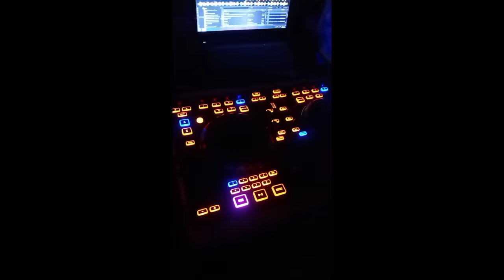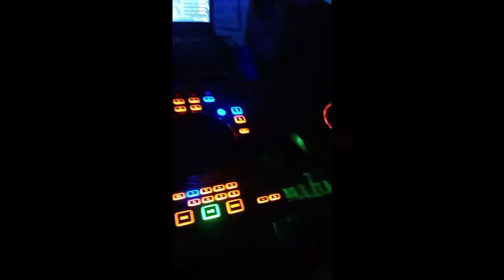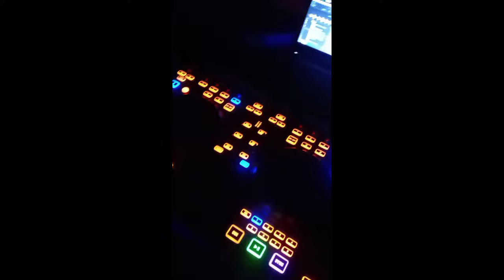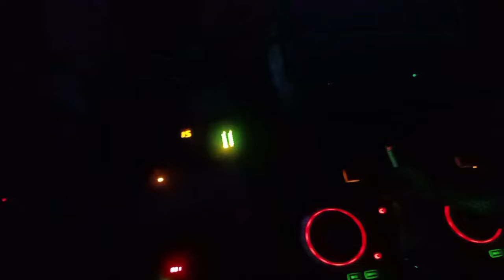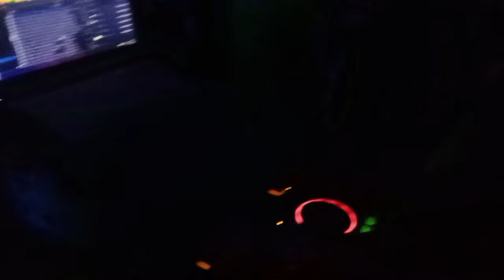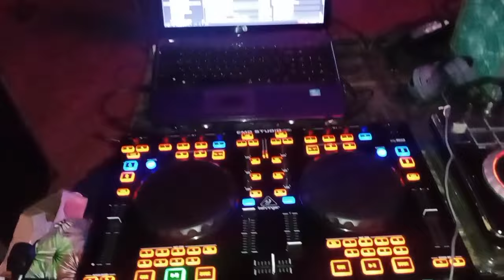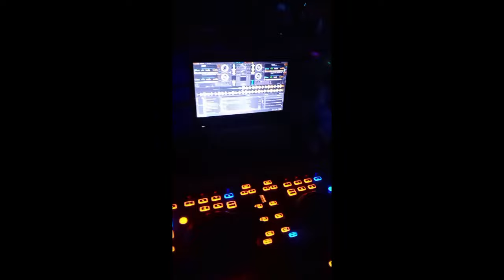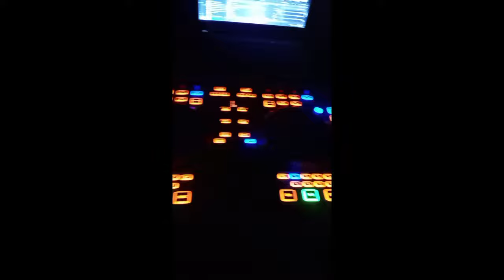Discomix (budots) - DJ GLENN MORPHY x Dj Arkie x Dj Ericnem